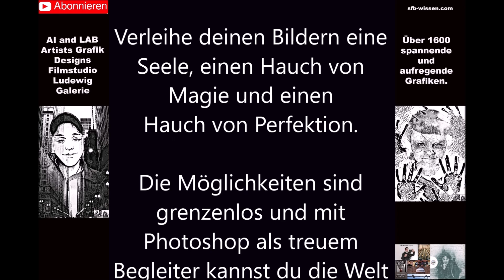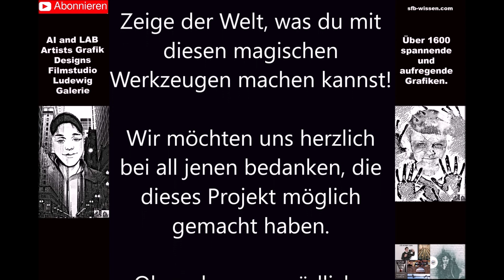KUNSTWERKE I Künstliche Intelligenz AI, KI, LAB & Photoshop Galerie 027